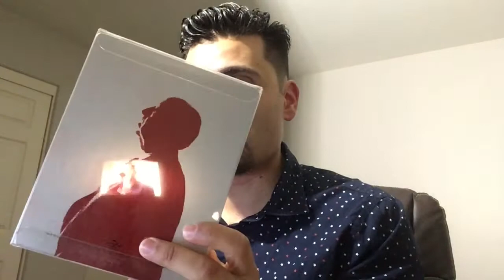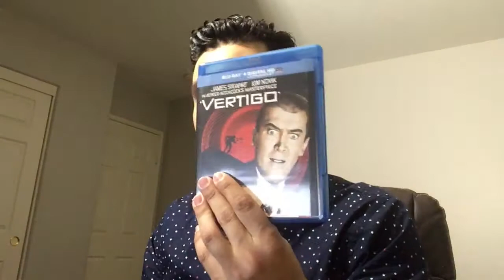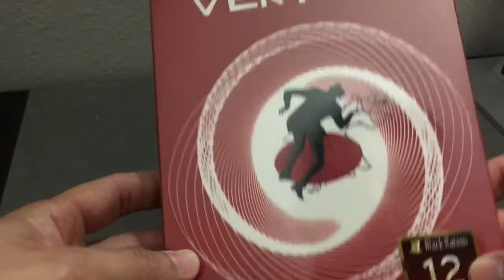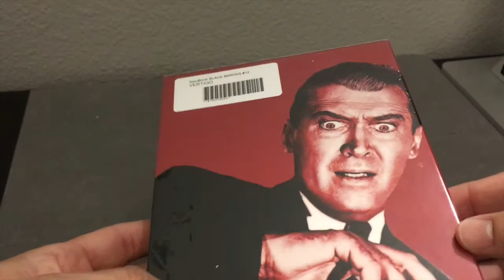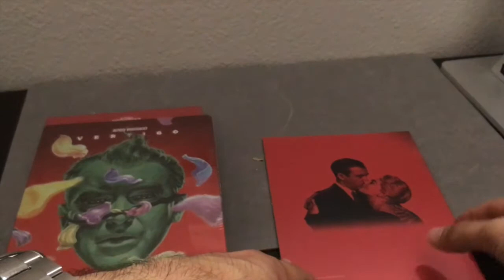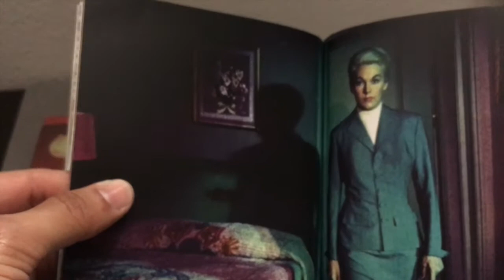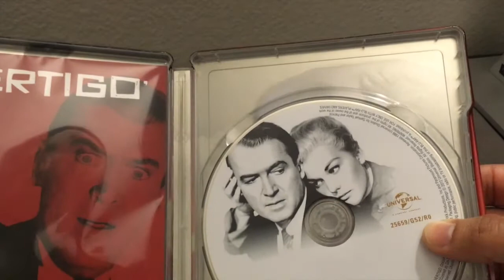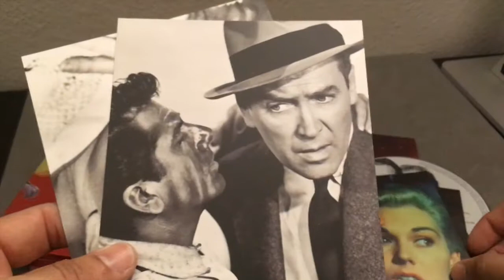LONG VERSION: VERTIGO [FILMARENA BLACK BARONS #12] STEELBOOK BLU RAY REVIEW + UNBOXING + DISCUSSION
SPECS
Codec: MPEG-4 AVC
Resolution: 1080p
Special features: HD ( '16)
Audio
English: DTS-HD Master Audio 5.1
Discs
50GB Blu-ray Disc
Single disc (1 BD)
FILMARENA STEELBOOK
ORIGINAL INTERIOR ART
ORIGINAL BACK ART
COLLECTIBLE BOOK/CARDS
FA BB #12:
Playback BD- Region Free
Playback_ DVD Region B

SPECIAL FEATURES: FA BD (UNIVERSAL) disc 1
COMMENTARY: Director
Obsessed with Vertigo: New Life for Alfred Hitchcock's Masterpiece (29:19):
Partners in Crime: Hitchcock's Collaborators: PLAY ALL [4]: (54:49):
 Saul Bass: Title champ (11:50)
 Edith Head: Dressing the Master’s Movies (18:29)
 Bernard Herrmann: Hitchcock’s Maestro (14:43)
 Alma: The Master’s Muse (12:25)
Hitchcock/Truffaut interview excerpts (14:17):
Foreign Censorship Ending (2:09):
The Vertigo Archives (414 gallery)
[Storyboards;  Production drawings/photographs; Advertising materials]:
Theatrical trailer (2:30):
Restoration trailer (1:23):
100 Years of Universal Lew Wasserman Era featurette (8:50):

SPECIAL FEATURES: UK DVD 50th ANNIVERSARY EDITION (UNIVERSAL) disc 1
*COMMENTARY:  AP/Restore Team

SPECIAL FEATURES: UK DVD 50th ANNIVERSARY EDITION (UNIVERSAL) disc 2
*Hitchcock and the Art of Pure Cinema (25:13):